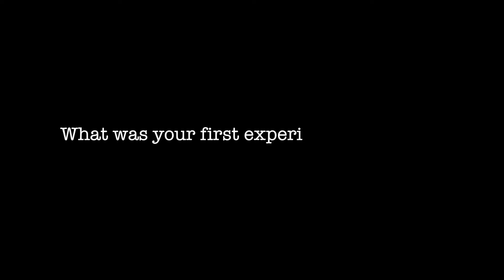Mitch & Vera S Interview